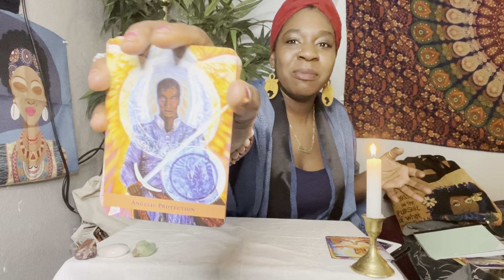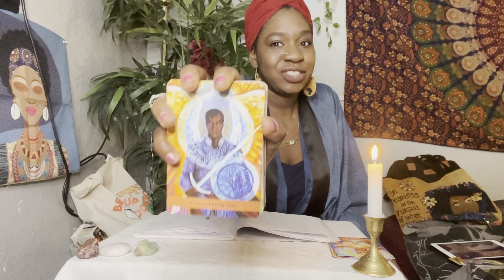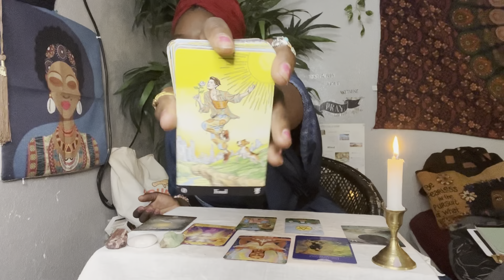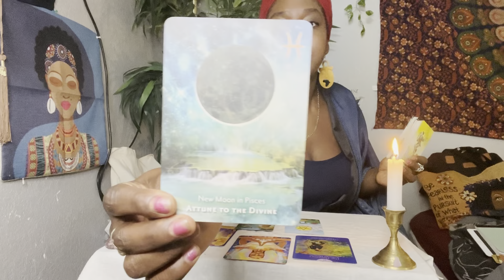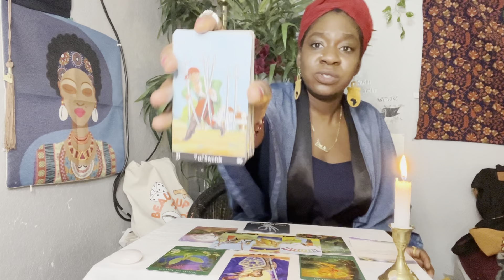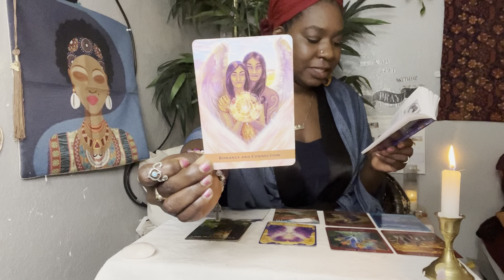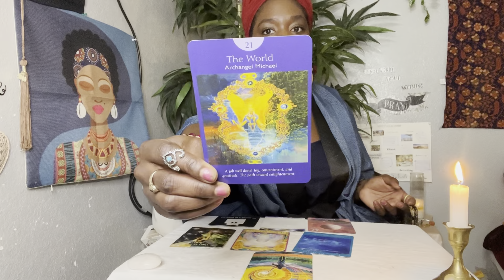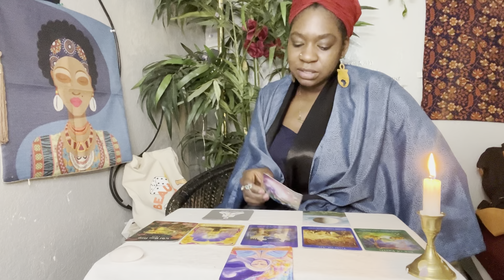🌟👼🏾ANGEL MESSAGE FOR COLLECTIVE SPIRITUAL GROWTH 🌟👼🏾 HumanDesign Reading for each Human Design Type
The Angels had a message this week, month, moment massive shift for the collective. This is a powerful reading for such a time as this, however it can also be used as a timeless reading. We start by chatting about the Astro weather this week leading us to major astrological shifts. Angels came through with a powerful messages for the collective around spiritual growth. Then I go into a full channeled reading from the angels based on your human design type.

 Get comfy, grab a cup of tea, get your headphones, stay a while and get ready to hear a message form the angels.

 ✨ Human Design Oracle Message ✨

Come prepared with your Human Design Type. If you aren't sure, no worries you can grab your free chart

Sending much love and many blessings along your intuitive wellness journey! 💚

00:00 - 🔮 Intro + Intention
02:49 - 🌓♊ Astro Weather Reflection
18:32 - 😇 Call from the Angels
21:18 - 🎴 Collective Oracle Message
52:54 - ☕ Manifestors (Courage & Bravery)
1:08:85 - 🌊 Generators (Ease & Grace)
1:19:51 - 🥰 Manifesting Generators (Romance & Connection)
1:33:56 - 🖐🏾 Projectors (Mother Father God)
1:46:01 - 🍂 Reflectors (Ask & Receive )
1:55:05 - 📖Closing Message

🌟 All donations will go directly towards my Rite of Passage and spiritual journey so that I can continue to pour back and share my applied knowledge with the collective 🌟